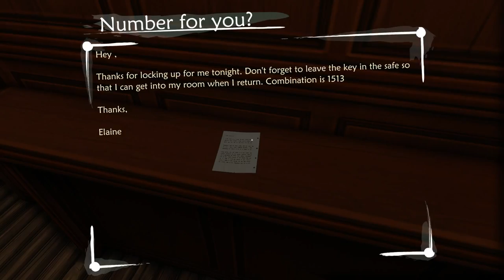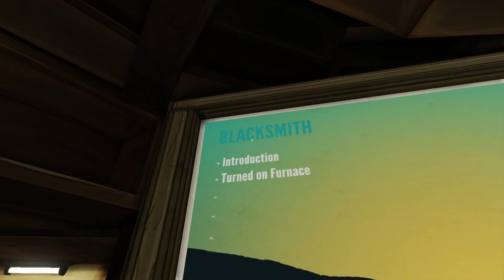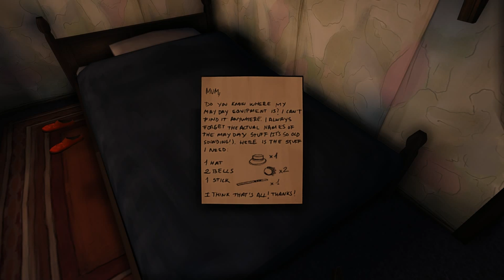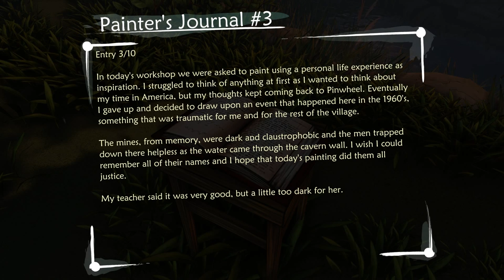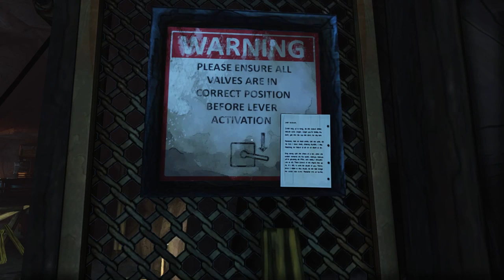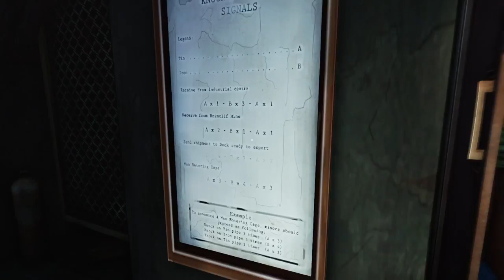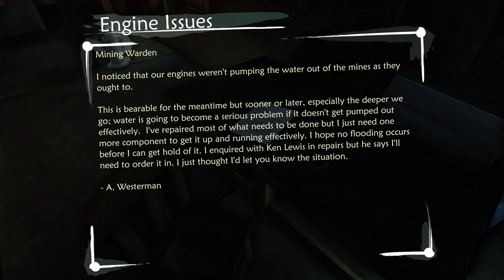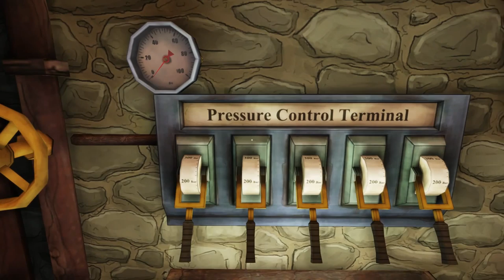Ether One (Ep. 4 - Core Memory #1)